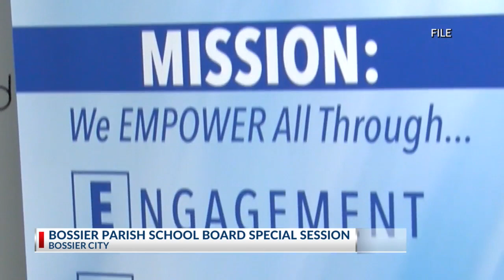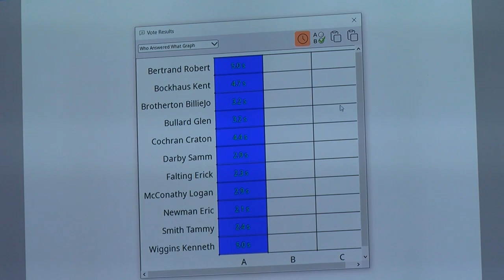Bossier Parish School Board opposes HB 745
BOSSIER PARISH, La. (KTAL/KMSS)— The Bossier Parish school board votes to issue a resolution opposing a House bill that would allow parents to customize their child's education.